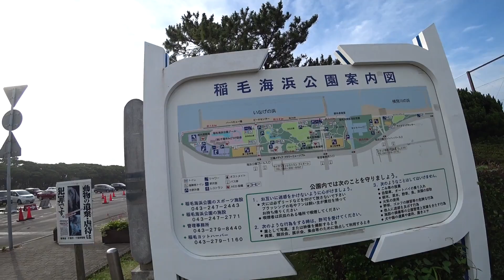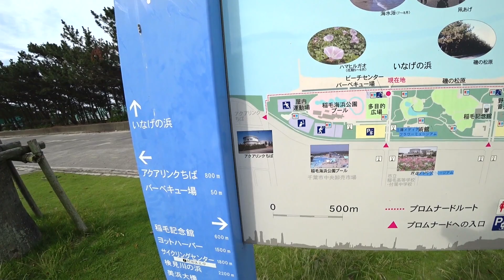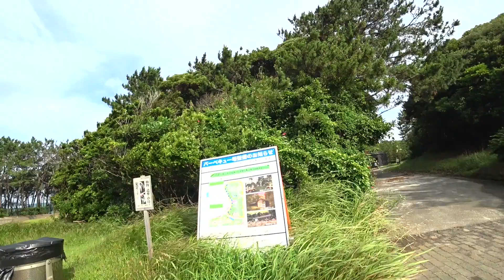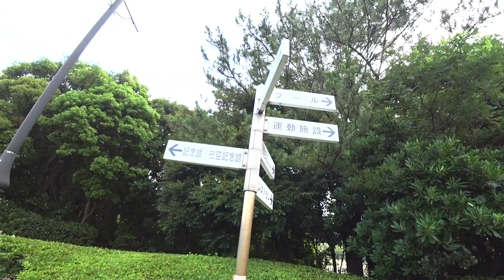稲毛海浜公園【千葉県】 朝散歩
千葉県  稲毛海浜公園 朝散歩の動画です。東京からは早朝６時位なので湾岸道路は空いており、千葉県の入口近くの幕張・稲毛は60分位で行く事が出来ました。稲毛海浜公園は東京湾の人工の浜（今年は遊泳禁止ですが）ですが砂浜が長く続く散歩には良い場所です。海浜公園の中には、植物園、プール、ＢＢＱ場所、野球場、池？の有る広場等有り、家族で色々楽しめる場所です。